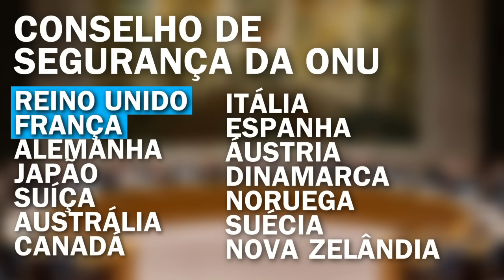O DETALHE QUE FALTA PARA ALCKMIN ENTRAR EM CAMPO